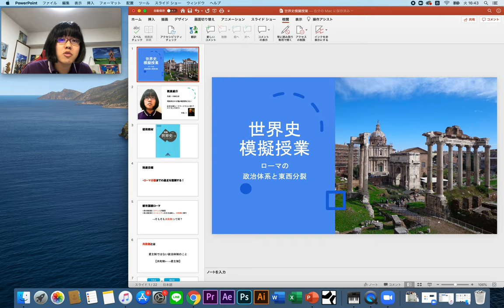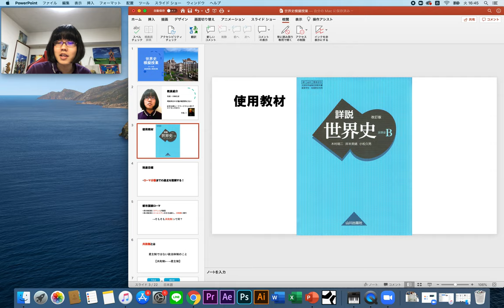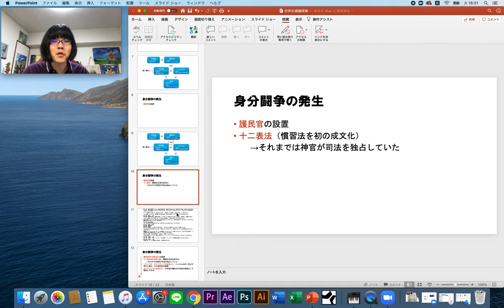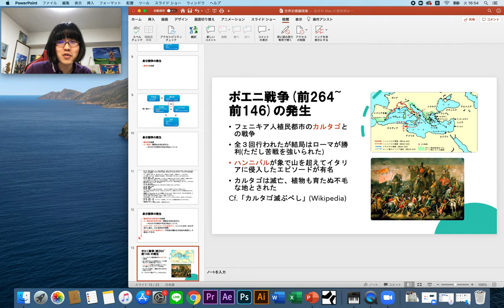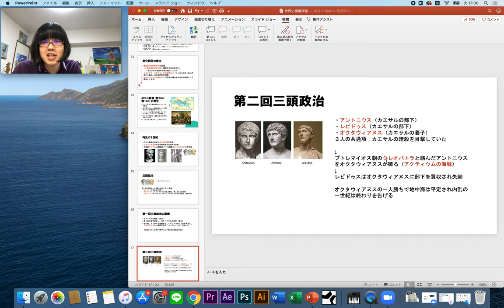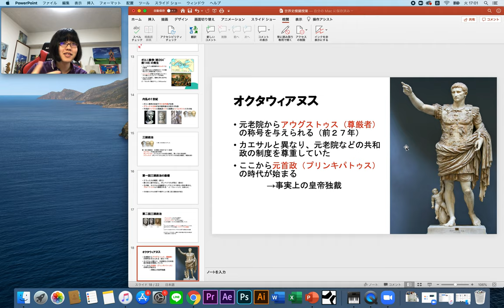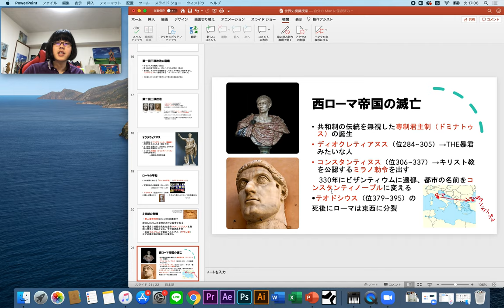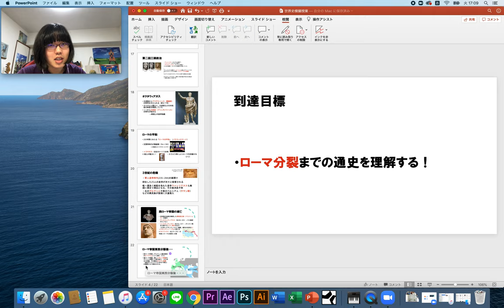【模擬授業】世界史 ローマの政治体系と東西分裂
2020年6月14日:追記:   祝！サブスク配信開始！
「顔が良いやつは音楽をやるな (Acoustic Full Version.)」
大学の授業内でやった１５分の模擬授業を、YouTube用の２５分の尺に編集しなおした上でアップロードしました
PCのマイクで録っているので途中、台本のひどいガサガサ音が入ってますが許してください
「内容が史実と違うぞ！」と思われてもまだ教員の卵なので多めに見てください、改めて見返すと反省材料が多いので今後の糧にしようと思います
生徒の教科書は山川出版社の「詳説世界史B」(p.40~p.48)を想定し、スライド作成時点では「詳説世界史研究」も併用しています
感想、アドバイス等ありましたらコメントお待ちしております

検索用：小林右京　のど自慢　スピッツ　チェリー